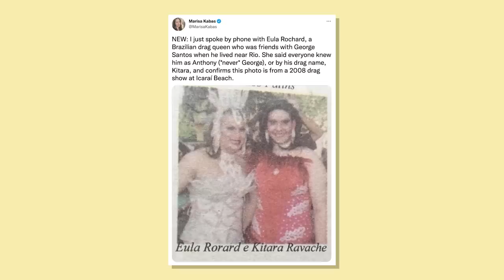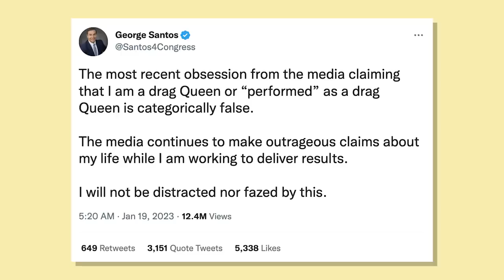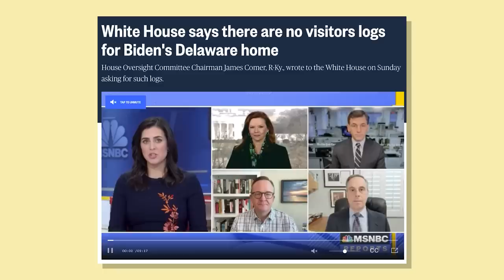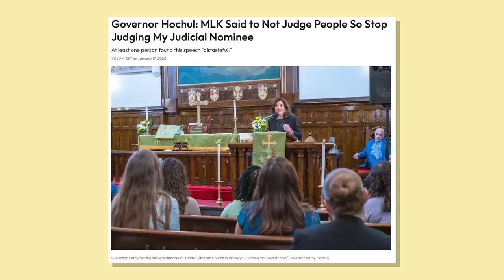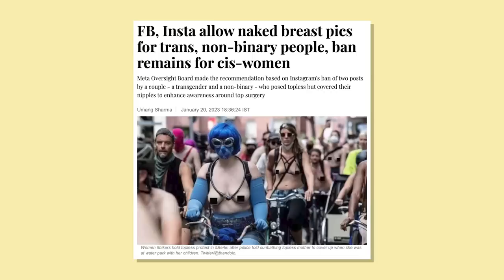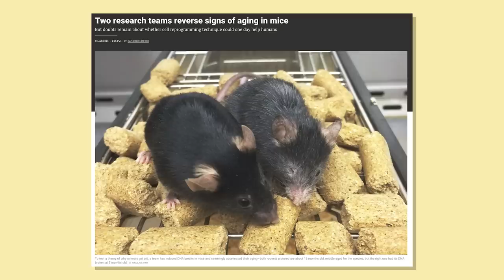Serial Liar George Santos Denies Being a Drag Queen But... There's Receipts | Lovett or Leave It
This week on Lovett or Leave It, Jon dives into George Santos' drag queen days and his many, many lies, French protests, the Taliban Twitter fisaco and a black market egg dealer (Brian Posehn) stops by to give Lovett a taste of scrambler’s delight.